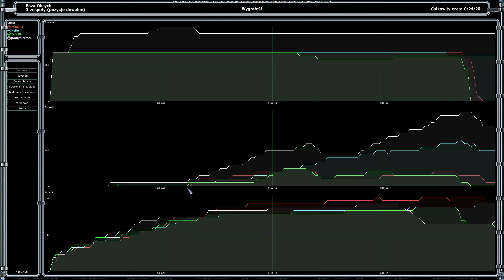Alien Base 2v2 18.03.2024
Original War